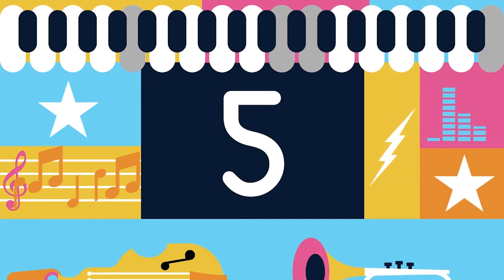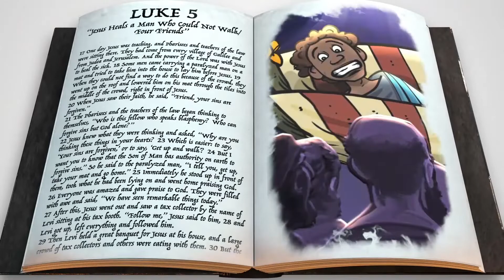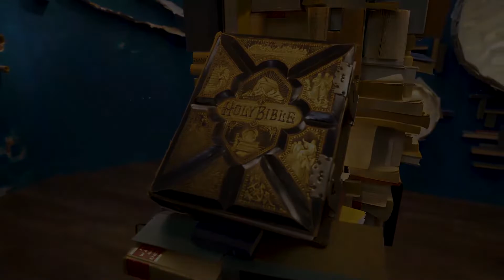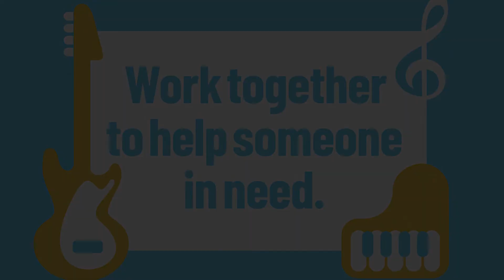K-3 Bible Story Video 3-20-22